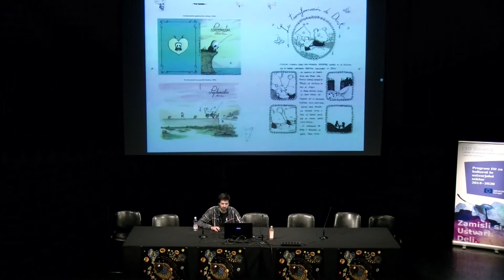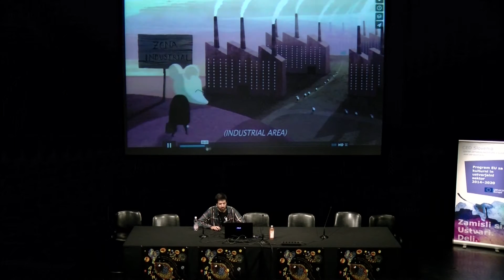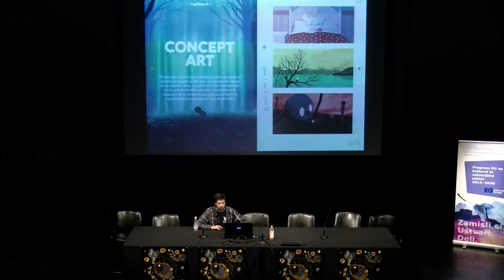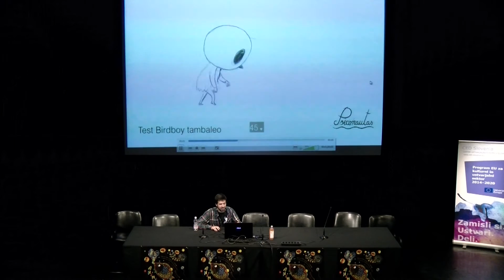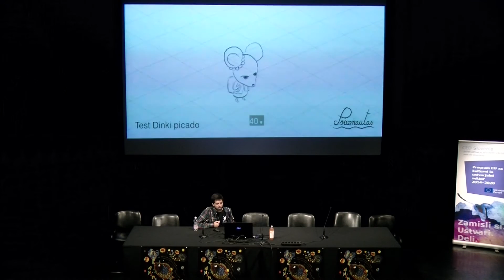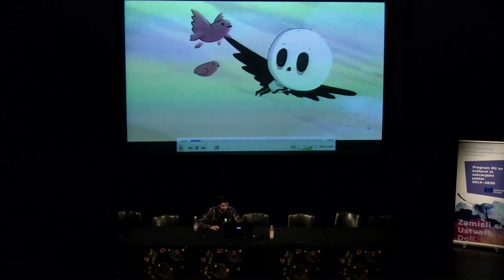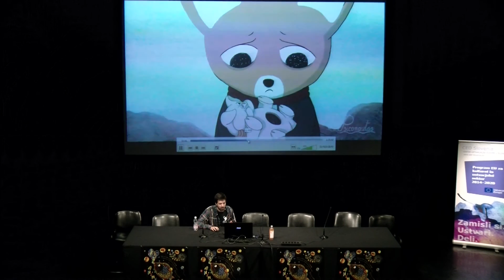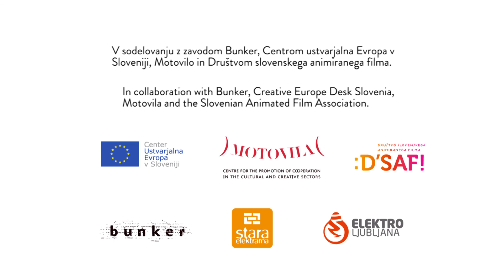AnimatekaPRO 2016 - Behind the Scenes: Psiconautas (Santiago Riscos)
Behind the Scenes: Psiconautas (Santiago Riscos, animator)
Izza kulis: Psihonavta
8. december 2016 / Old factory station, Ljubljana / Stara mestna elektrarna, Ljubljana

AnimatekaPRO is a festival platform featuring a series of talks, round-table debates, presentations and Q&As to inform about the latest in animated cinema and video games. You can find out about works in progress, new co-productions and technological innovations.

In collaboration with Bunker, Creative Europe Desk Slovenia, Motovila, and the Slovenian Animated Film Association.

AnimatekaPRO je festivalska platforma, na kateri se bomo skozi serijo predavanj, okroglih miz, tematskih predstavitev in pogovorov z avtorji seznanili, kaj vse se ta trenutek v svetu dogaja na področju animiranega filma in video iger. Spoznali bomo projekte v nastajanju, nove koprodukcije in tehnološke novosti.

V sodelovanju z zavodom Bunker, Centrom ustvarjalna Evropa v Sloveniji, Motovilo in Društvom animiranega filma.

Snemanje: Žiga Stanovnik
Montaža: Žiga Stanovnik in Maja Zupanc